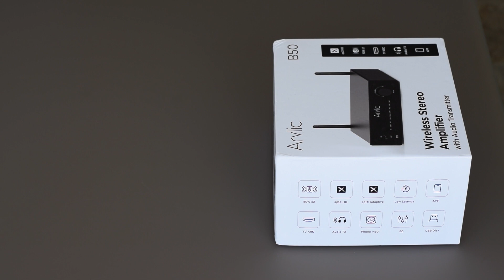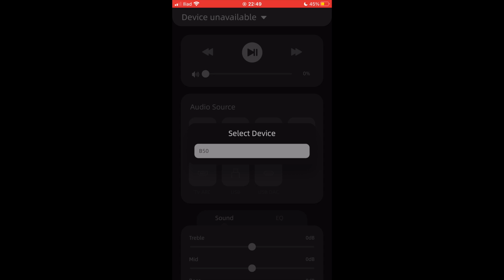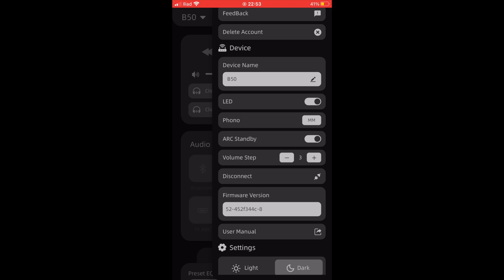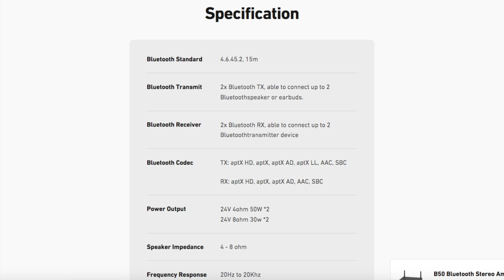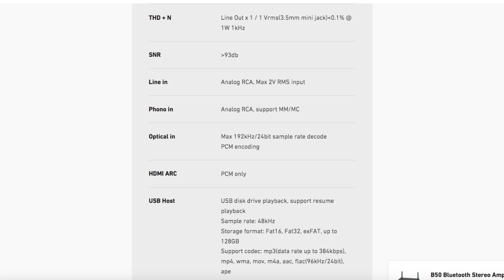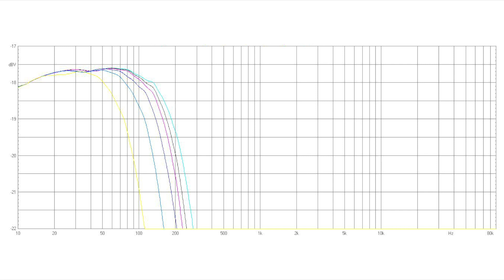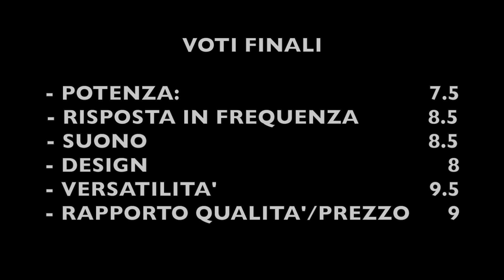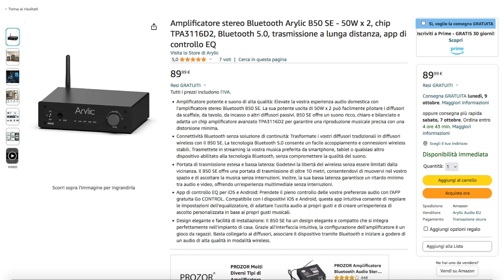ARYLIC B50 (Recensione e Misurazioni Acustiche)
Link Amazon Arylic B50
Link Amazon Arylic B50 SE

00:00 Intro
00:39 Unboxing
02:01 Pannello frontale
02:52 App
05:49 Telecomando
06:13 Pannello posteriore
07:39 Specifiche Tecniche
09:44 Smontaggio
10:29 Misurazioni Acustiche
13:35 Potenza
14:23 Note d'uso e Ascolto
17:28 Voti Finali
17:45 Prezzo

Questo prodotto mi è stato inviato gratuitamente da Arylic a scopo di recensione.
Il video non è sponsorizzato e rappresenta la mia opinione personale e imparziale.
Non ho ricevuto alcun compenso economico per la realizzazione di questo contenuto.